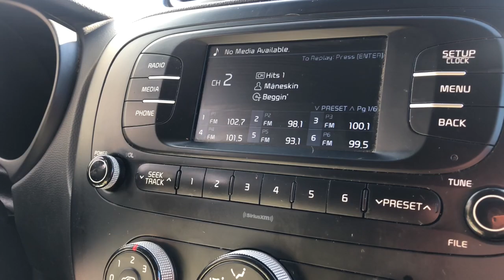2017 Kia Soul Highland, Detroit, Ann Arbor, Pontiac, MI 21G5079B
Bright Silver Used 2017 Kia Soul available in Highland, Michigan at LaFontaine Cadillac Buick GMC. Servicing the Detroit, Ann Arbor, Pontiac, MI area.

* 2017 KIA  SOUL   **Bluetooth**Infotainment Center**Driver Mode Control**WarrantybrbrThis vehicle also includes USB Port, Satellite Radio, Traction Control, Power Outlet, Cruise Control, Power Windows, Power LocksbrbrbrWe use state-of-the-art software to price our vehicles to be the most competitive in the market. If you have found a better value, let us know about it. We would love the opportunity to keep giving the best values in the market. Be our guest at Lafontaine, home of the family deal: It's not just what you get, it's how you feel, and put us to work for you. Located at 4000 W. Highland Rd. Highland, MI, just off U.S. 23, Exit 67! NOTE: All Equipment Listed May Not Be Available..